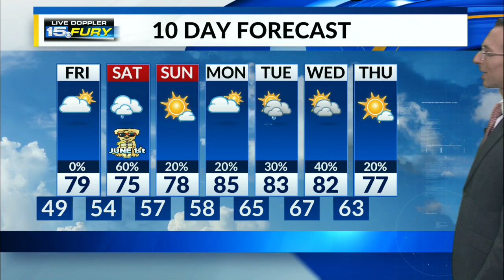Chilly morning Friday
Warm afternoon